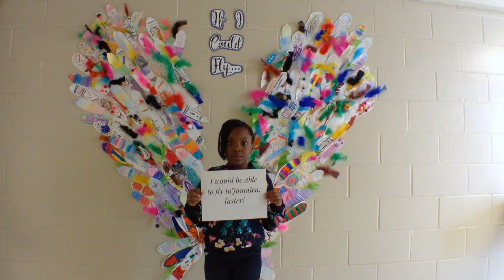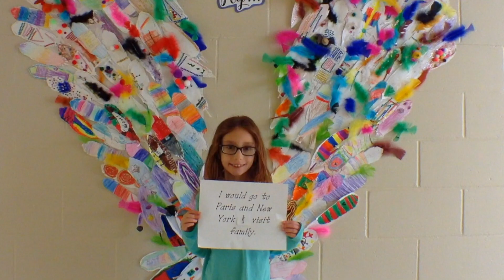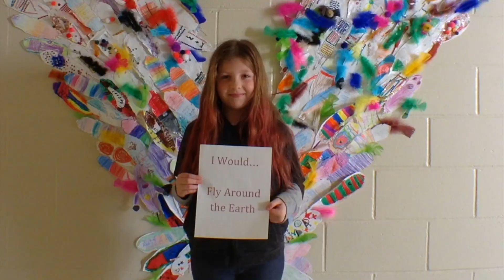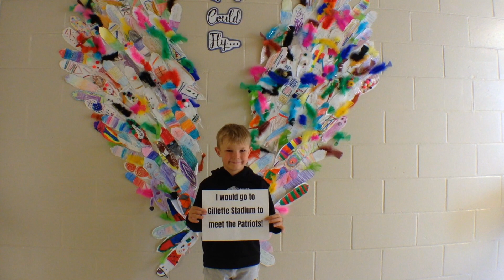If I Could Fly...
Created by Mrs. Belfiore's, Mrs. Chorches', and Mrs. Karl's Second Grade classes in collaboration with Ms. Draper

East Falmouth Elementary School, 2019